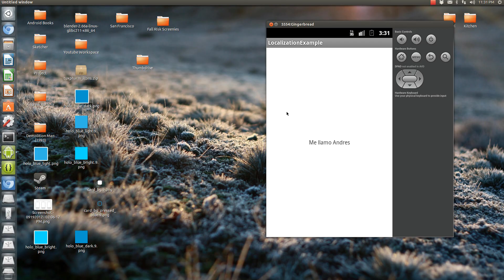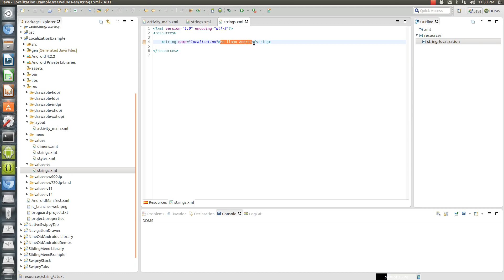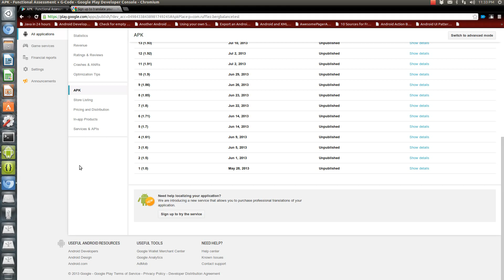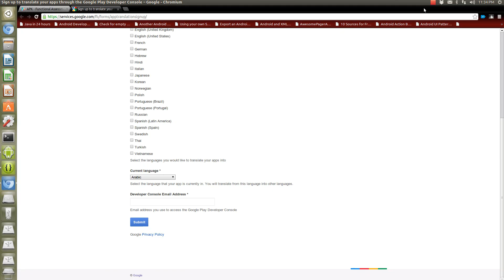Localization in Android (Translating)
This is a very quick tutorial on how to localize your apps.  Localization is translating your app so that it appears in the native language of your users.  You can choose to either do this yourself or pay for a service to do the work for you through the developer console.  The android emulator provides a fast easy way to swap languages to test out your strings.  For either method to work, you must reference your strings in the strings.xml file under the values folder.  Hardcoding strings prevents your app from being able to be localized (translated).